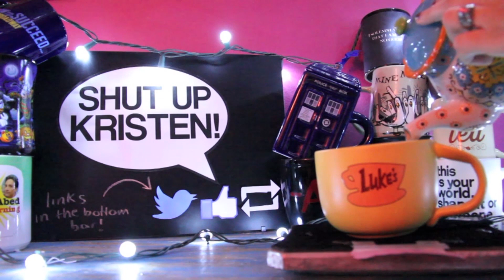Burning Yourself Out (Stop it!) | Sit-Down Sunday || Shut Up Kristen!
Every couple of months I find myself TOTALLY burnt out. How can we avoid this? Let's talk about some self-care on today's SitDownSunday!

INTRO MUSIC
"One Ton Kiss" by Dark MatteR